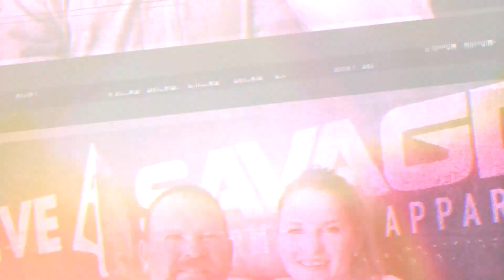Weightlifting Pregnancy Modifications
So happy to share with you guys my pregnancy modifications! I've gotten a lot of questions about what or how my workouts have changed since becoming pregnant. At the time of this video, I am 33 weeks along. I don't foresee a lot of changes happening in the last 7 weeks. This has been a very smooth pregnancy for me and I am so grateful for that. This video is NOT for recommendations, these are changes I have personally made and wanted to share. Each individual should speak with their health care provider about what exercise is best for them throughout their pregnancy and postpartum journeys. Always happy to share my tips and tricks! Hope you enjoy it. Comment any questions you may have or check out some of my workout videos on Instagram @the.lady.savage